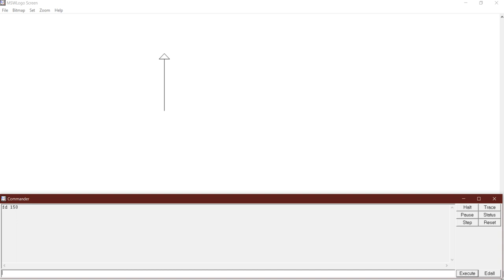How to draw letter T on MSW Logo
To make it type the following commands into the command box and press enter: fd 150 rt 90 fd 50 bk 100
Device recording on Asus rog gl552vx
Recorded using Apowersoft screen recorder